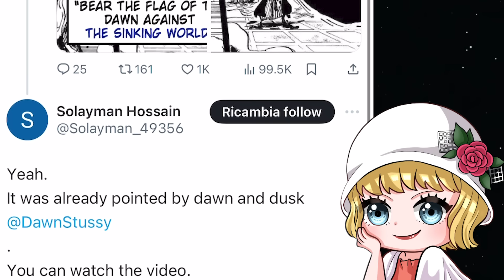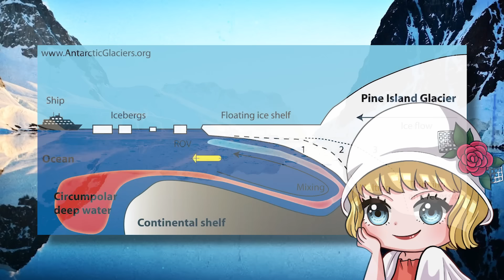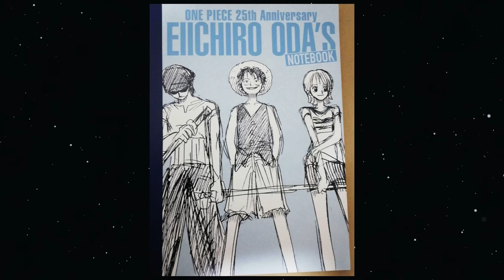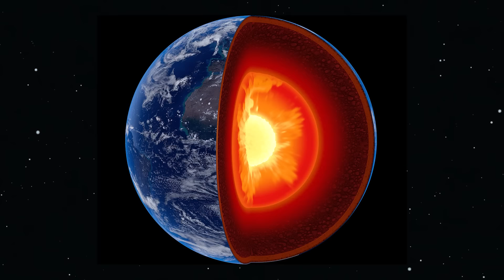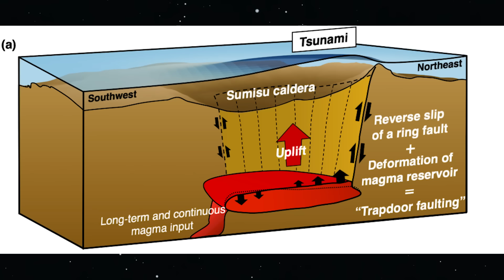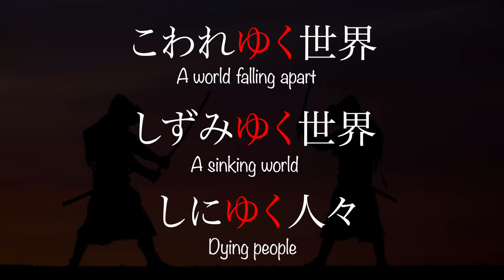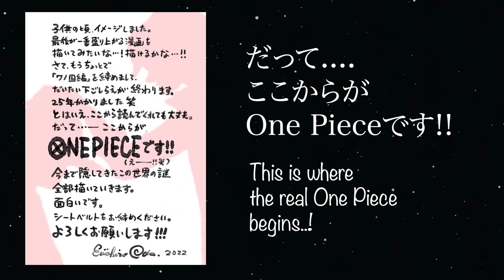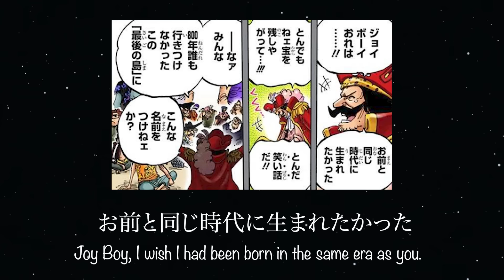This is why One Piece is a Pirate Manga..!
ONE PIECE analysis and theories in original language 🇯🇵
What happens after chapter 1114?

We are responding to questions from members about the accurate translations and nuances of the Japanese language used in the original version of One Piece ☠️

If you're interested in learning Japanese using my content, feel free to check it out. You can learn basic Japanese grammar and Japanese expressions used in manga and by natives. We also offer private Japanese lessons.

About admin of this channel
Director & Screenwriter : “Lunapienart”
Narration : “Satellite01 - Stussy Sama”
The admin of this channel resides in Tokyo and primarily works on translating manga, websites, and articles into Japanese. We also do YouTube marketing.
Stussy is my Satellite 01

🏴‍☠️Dawn Dusk Pirates

No.0 Dawn Dusk (Stussy)
No.1 Yana (Yamato)
No.2 Yonko Hunter (Monkey D. Luffy)
No.3 Fake Oda Eiichiro (Gol D. Roger)
No.5 Jamesgeraghty93 (Carrot)
No.6 Dang (Usopp)
No.7 Killerkarnickel
No.8 Kaede (Belo Betty)
No.9  John Smith (Drakul Mihawk)
No.10 agapito
No.12 Utopian_Love (Shanks)
No.13 Manny (Kaido)
No.14 Oddone
No.15 Cerbric
No.16 Roro (Bentham/Mr.2)
No.17 Mohad
No.19 Anthony
No.20 Demon (Roronoa Zoro)

onepiece initials

🏴‍☠️Thank you for providing the music

🏴‍☠️Recommended videos

🏴‍☠️The recommended videos of Italian Youtuber